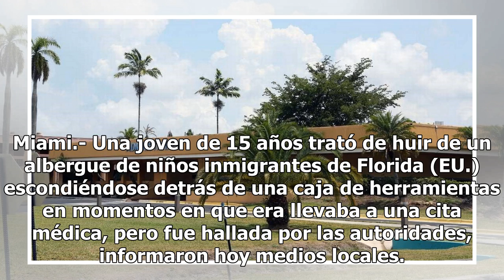Joven de 15 años intenta huir de albergue de niños inmigrantes en Florida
Miami.- Una joven de 15 años trató de huir de un albergue de niños inmigrantes de Florida (EU.) escondiéndose detrás de una caja de herramientas en momentos en que era llevaba a una cita médica, pero fue hallada por las autoridades, informaron hoy medios locales. La adolescente había huido mientras ...